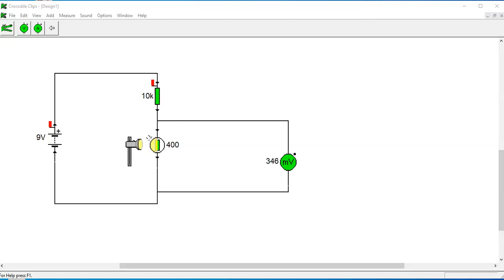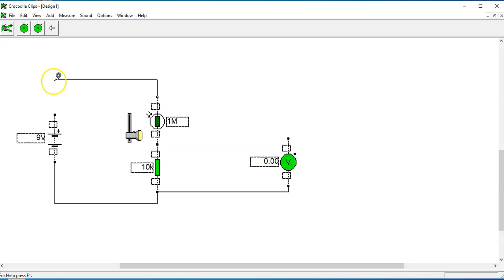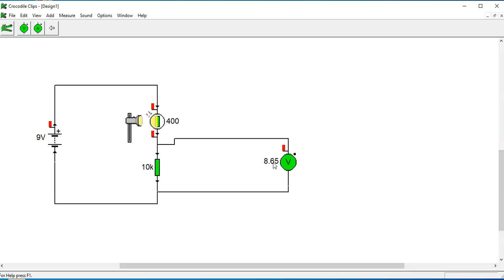funcionamiento de una fotoresistencia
en este video vemos como funciona una fotoresistencia simulada en cocodrile